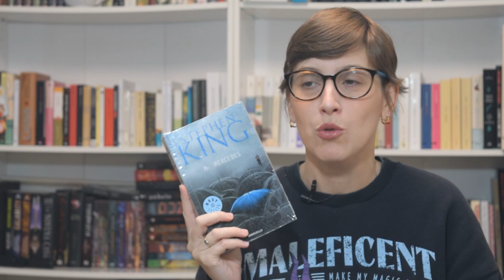THRILLING THRILLER BOOK TAG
Hola amigas y amigos lectores! Esta semana os traigo un vídeo con el book tag del thriller, ya sabéis que es uno de mis géneros favoritos y que disfruto muchísimo leyéndolo.